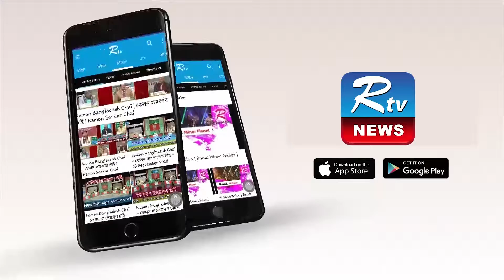রাজধানীতে জনসচেতনতা বৃদ্ধি ও মাস্ক ব্যবহার নিশ্চিত করতে অভিযান চালাচ্ছে ঢাকা জেলা প্রশাসন | Rtv News